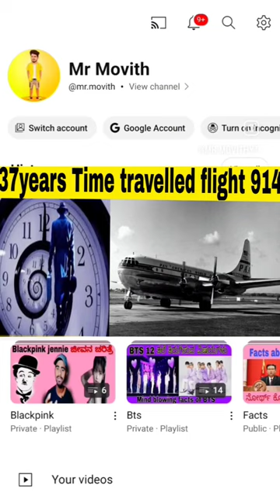Flight 914 Mystery 37years landed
flight 914 mysteries explained in kannada

georgia tamil.